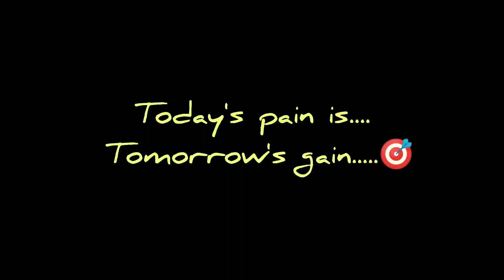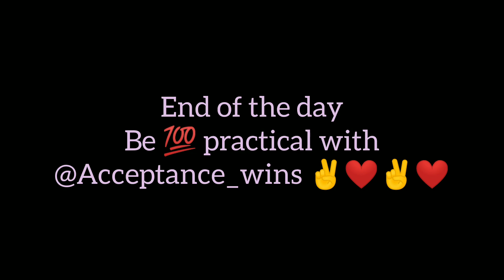ALL IS WELL 🤓